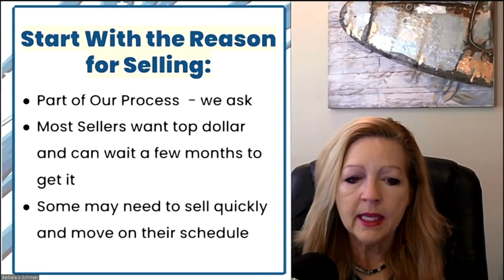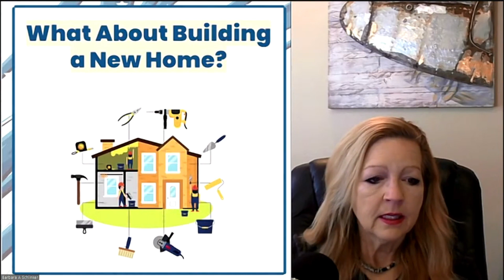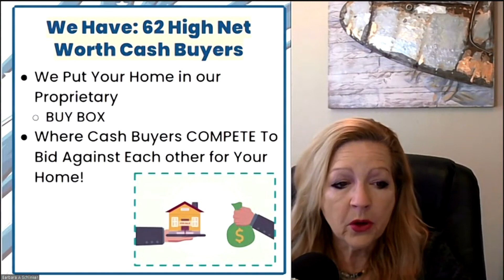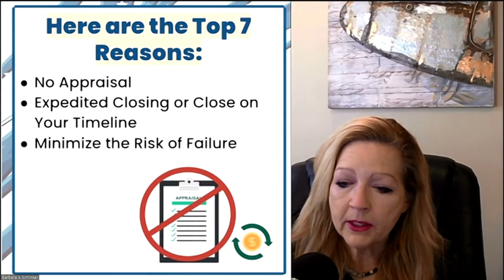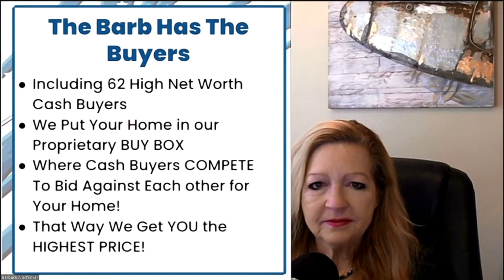When to Use a Cash Offer Program When Selling Your Home | Barb Schlinker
The Real Estate Voice with Barb Schlinker

Segment 1 – Interest Rates Rise Again – How That Affects the Market
Segment 2 – When to Use a Cash Offer Program When Selling Your Home
Segment 3 – 9 Mistakes to Avoid When Selling Your Home
Segment 4 – How to Sell Your Home for More Money in Less Time- Hot New Listings